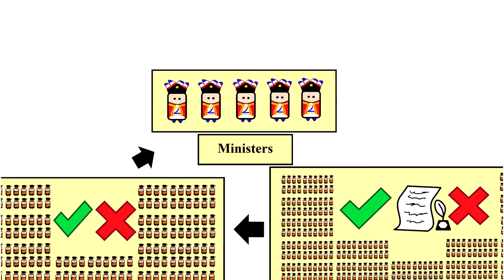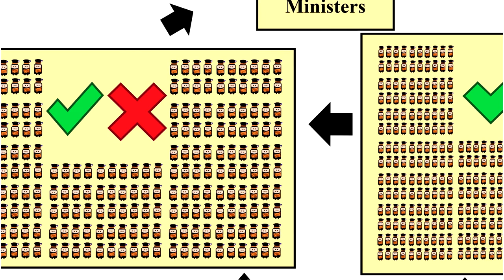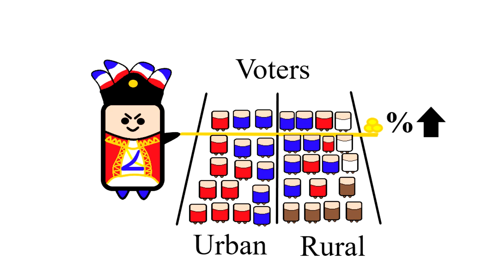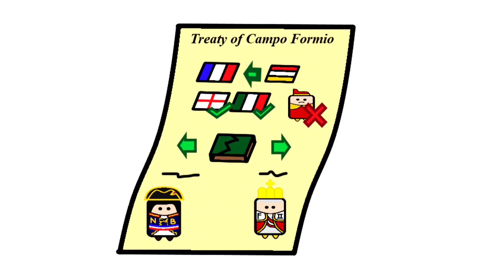Napoleon's 1799. coup (18th of Brumaire) - Episode 1 - ''The Directory and the Hero of Italy''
To understand Napoleon's coup we need to understand the regime that it overthrew. So in this episode we cover the Directory and it's crumbling political system.